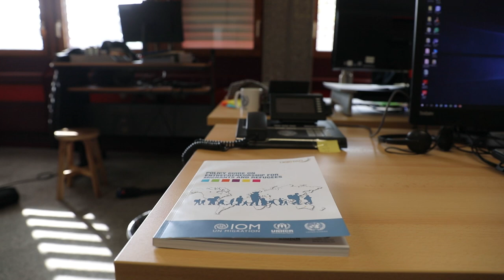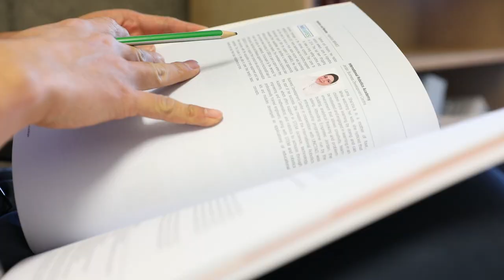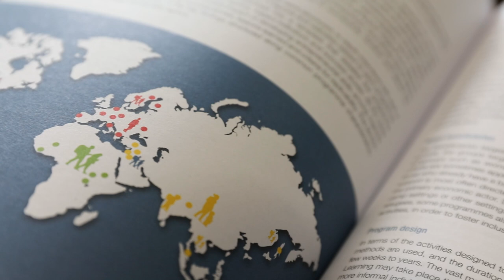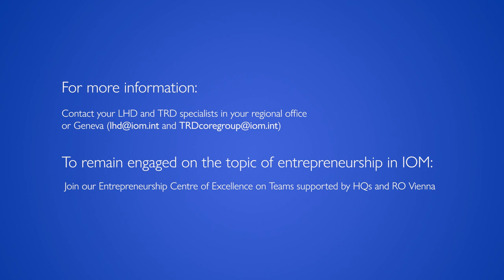IOM joins forces with UNCTAD and UNHCR to work on entrepreneurship for migrants and refugees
IOM works on migrant entrepreneurship in many programme contexts – community development and stabilization; integration and reintegration; support to vulnerable groups of migrants and engaging with diasporas. IOM`s work in this area remains unknown to many partners and donors, however. With the release of the new IOM/UNCTAD/UNHCR Policy Guide on Entrepreneurship for Migrants and Refugees, we hope that the link between self-employment and human mobility will be firmly established; concrete steps and actions will be identified to improve access of migrants and refugees to entrepreneurship opportunities; as well as capitalize on skills and resources that migrant entrepreneurs bring to communities where they reside in or come from. The guide is a first step in this broad UN partnership, to be followed up by country level workshops; development and pilot testing of a joint assessment methodology, as well as launching a joint UN global initiative. LHD and TRD specialists at regional and global levels can provide further information. To start sharing experiences and knowledge around this topic, join our Teams based Center of Excellence moderated by LHD and RO Vienna.